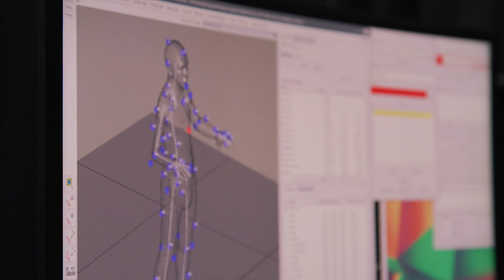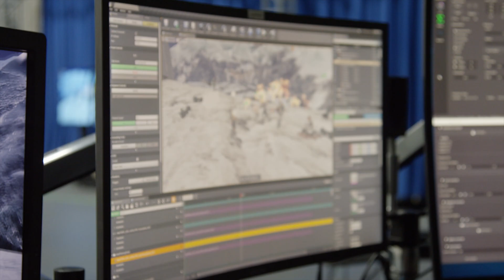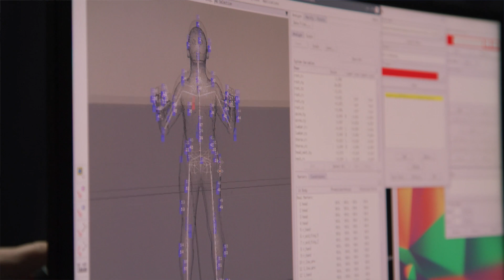FOX VFX Lab Powered by BOXX w/ Threadripper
Engineer Ron Fischer and Visual Effects VP Glen Derry (Avatar, Jungle Book), discuss why Fox VFX Lab, the virtual production arm of Fox Feature Film Entertainment, relies on BOXX computer workstations w/ AMD Ryzen Threadripper processors.